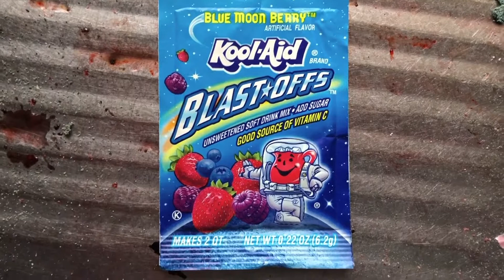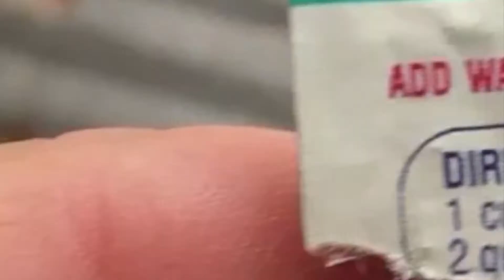DRINKING 20 YEAR OLD KOOL-AID | FINAL EPISODE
The suffering finally comes to an end. Featuring everyone's favourite, The Great Bluedini!